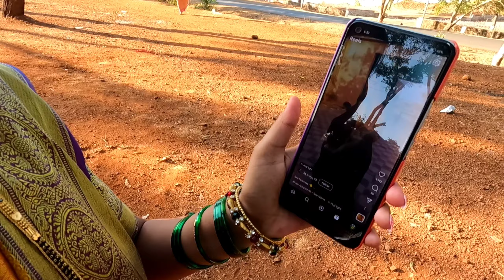जोतिबा मंदिर कोल्हापुर पे हमारी शादी के बाद पेहली बार घूमने गए Kolhapur Vlogs | Ranvijayy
Jyotiba Mandir, Kolhapur Dekhke Maja Aa Gaya | Vlog | Ranvijayy | New Married Couple Went To See Jotiba Mandir, Kolhapur | Vlog | Ranvijayy Kambale

RANVIJAYY
RANVIJAYY KAMBALE

PLACE - JOTIBA MANDIR, KOLHAPUR
Distance - 15 Km